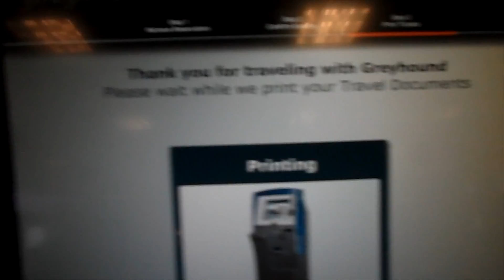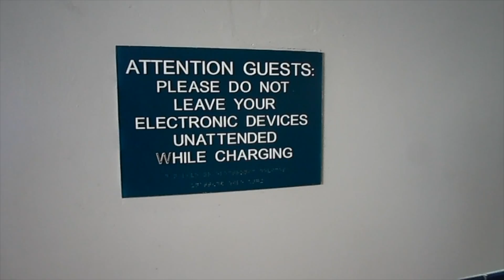I Tried Greyhound Again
LA to PHX